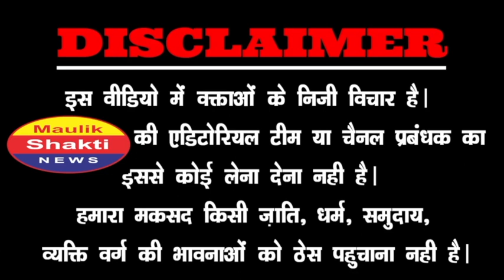भक्त पत्रकार को मोदी की तारीफ़ करना पड़ा महंगा,2024 में राहुल ने पलट दिया खेल! | PM Modi | Amit Shah